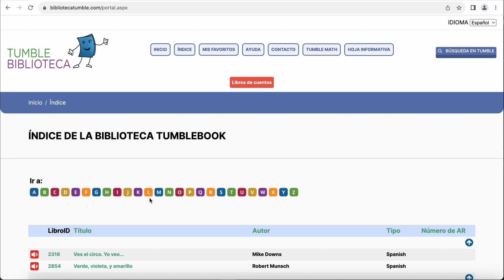Cómo buscar con el índice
Este vídeo de instrucciones de Tumble Biblioteca guía a los suscriptores a través del índice de TumbleBooks. ¡Es más que una simple lista de todos los libros de la base de datos! Tiene un montón de información útil disponible de un vistazo, como el nivel de lectura, tipo de libro, autor, enlaces directos y cuestionarios. Es un gran recurso para encontrar tu próximo libro favorito.

Libros animados
Libros de lectura